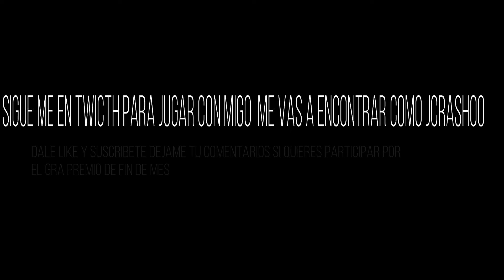RETO 😎GANA LA PARTIDA Y PARTICIPA POR UN PASE DE BATALLA FORTNITE CON cap2